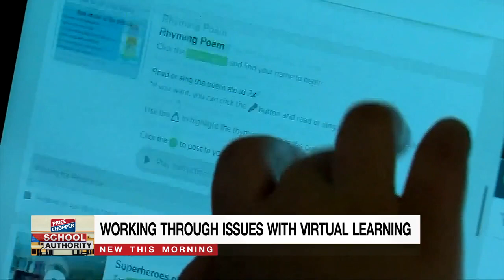Tech expert suggests KC parents keep track of screen time as students head back to virtual classes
Parents may be downloading antivirus software to keep their tech healthy as student start back with online classes, but a KC tech expert wants to remind parents to check on students' mental health by monitoring their screen time.